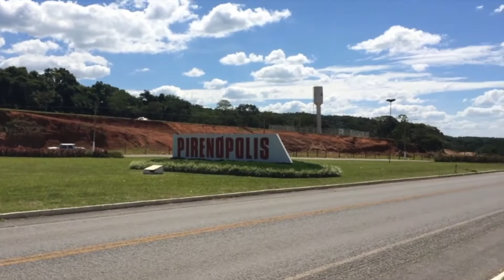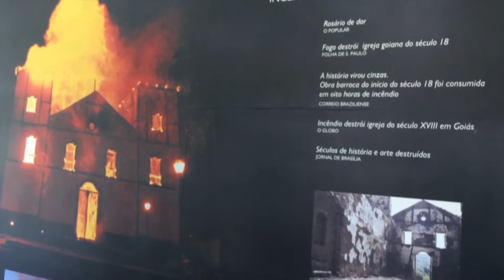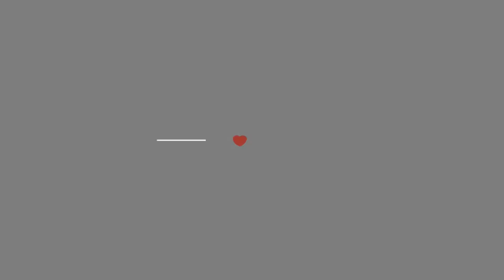VLOG CET #03 (PASSEIO PIRENÓPOLIS -GO)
Por CET ( Casal Etc & Tal )